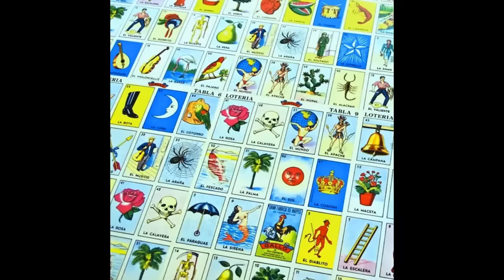RAPTAS - UNDER SIDE 821